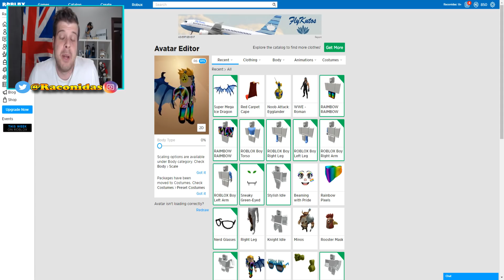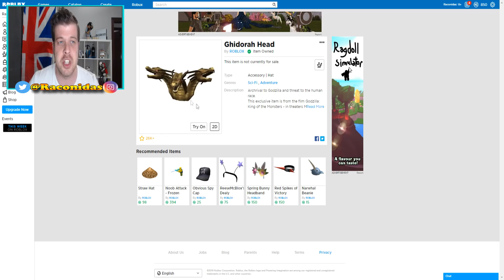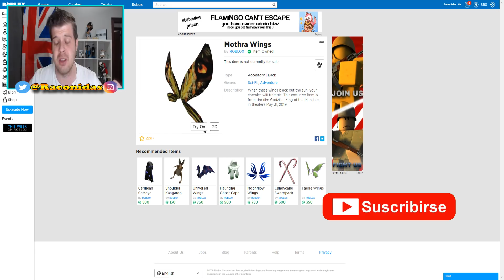*NUEVO* posible EVENTO Roblox (2019): GODZILLA 🌟[ALAS GRATIS!?]